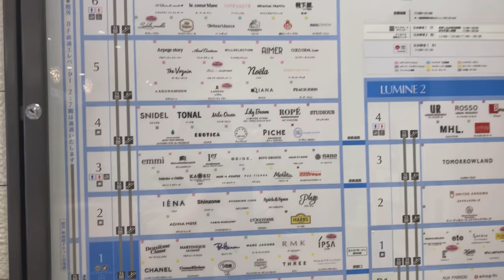パパ３７歳の誕生日！サプライズプレゼントを用意してクッキングもしたよ♪